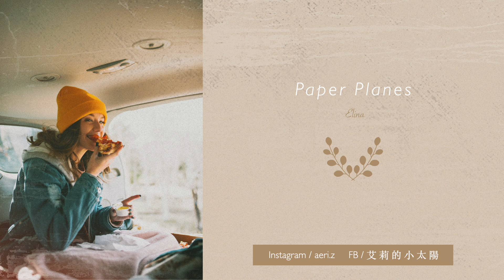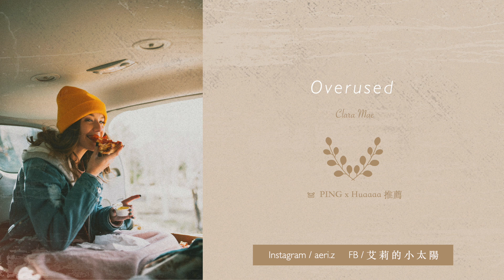➤ 冷門英文歌單︱抒情系列 8︱讀書 工作的輕快音樂 Chill mix music . English songs playlist .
嗨大家，久違的奉上抒情系列 ٩(ˊεˋ ƪ)
消失那～麼久，攢下來的歌都很優質，請放心享用！

跟大家報告個近況
前陣子因為要一邊實習一邊找工作，又焦慮又勞碌，說是度過人生中最灰心喪志的時期也不為過，那時無論是時間或心情，都沒有任何餘裕顧及到頻道，所以才暫別所有社群媒體，希望申請到工作後再回來。而就在幾天前終於收到錄取通知，徬徨的日子終於結束了～～～心中無限感恩。
然後聽說最近是大考高峰期，想祝所有將赴學測、國考、期末考、研究所戰場的戰士們凱旋而歸！
相信漫漫長夜總有破曉迎接，寒窗十年總會等來天道酬勤的一天 ：）

⚠️歌單內如有嵌入廣告皆為Youtube自動插入，由原唱者頻道獲利
💋由衷感謝小夥伴們提供好聽的英文歌
 (Judy、奶昔佐Cacao、泥、Ping、kook_97&03、Huaaaa ）

嗨，我是艾莉 Aeri ♡
大學唸的是心理系和中醫系
目前在醫院裡擔任一隻小小的住院醫師ʕ∙ჲ∙ʔ

   |   更 多 的 艾 莉

   |   冷 門 歌 單 全 系 列

I only collect to share those amazing music. ♥